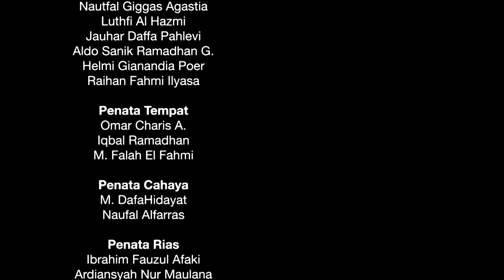Frekuensi | Film Pendek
Tugas proyek Bahasa Indonesia kelas 2 SMA Al Hikmah Surabaya. Kami dituntut membuat karya berupa film pendek, di tiap kelas.

Sinopsis :
Seorang mafia teringat akan suatu lagu dimana, dia telah membunuh seorang pejabat. Mafia ini pun meninggalkan seorang anak hidup sendirian, kedua orang tuanya telah dibunuh. Lagu itu selalu membekas karena sang mafia masih teringat anak tersebut yang tidak ia bunuh. Anak  itu menjadi ketakutan sendiri bagi sang Mafia.

Produser : Jauhar D. Pahlevi
Sutradara : Nizar Mohamad Afandi
Penulis naskah : Fadlhi Falih A, Nafi Irfan Z
Sinematografer : Dava Thareq Kemal D
Penyunting : Syahrul B. Ramadhan, Alexander W.
Pemain : Anggaruna Brahma P., Nautfal Giggas A., Luthfi Al Hazmi, Jauhar D. Pahlevi, Aldo Sannik R., Helmi G. Poer, Raihan F. Ilyasa.
Penata Tempat : Omar C. Atthabrizi, Iqbal Ramadhan, M. Falah El Fahmi.
Penata Cahaya : M. Dafa Hidayat, Naufal Alfarras.
Penata Rias : Ibrahim Fauzul Afaki, Ardiansyah Nur Maulana.
Penata Properti : Zuhdi Afi Abiyyi, Lintang Adeswara Akbar.
Keamanan : M. Faris Firdaus, Dzulfikar Omar Dhani.
Transportasi : M. Andi Azrial

Terima kasih kepada semua pihak yang telah membantu berjalannya proses Produksi. Mulai dari awal terbentuknya tim hingga proses post-produksi, dan terjadinya film ini. Mohon Maaf bila ada kekurangan atau kesalahan, serta kesamaan cerita atau tokoh.

Selamat Menikmati!